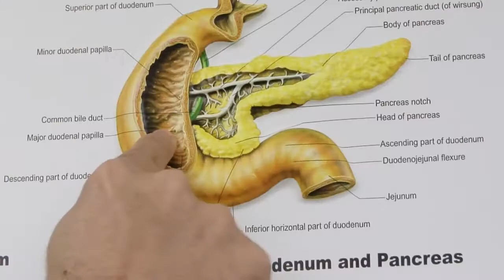How Endocrinologists Identify Causes of Diabetes and Thyroid Disorders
If you are diagnosed with diabetes or a thyroid disorder, it's likely you'll be sent to see an endocrinologist. Dr. Maali Milhem explains why.